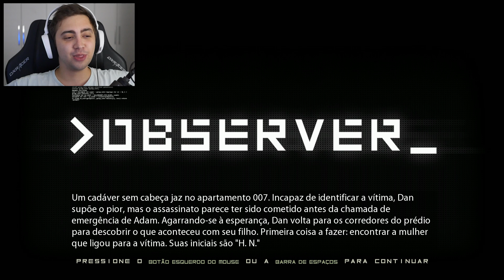AGORA FICOU TENSO! - OBSERVER - Parte 2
É uma lembrança ou um pesadelo?